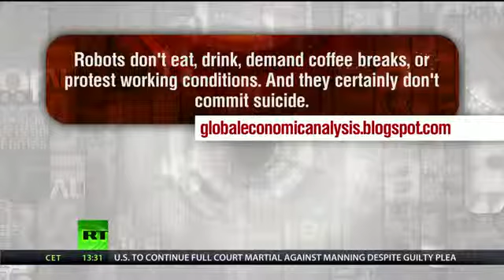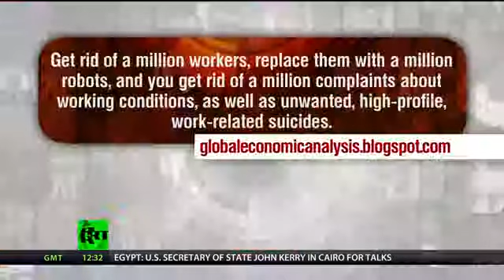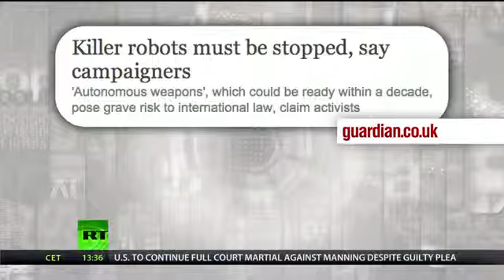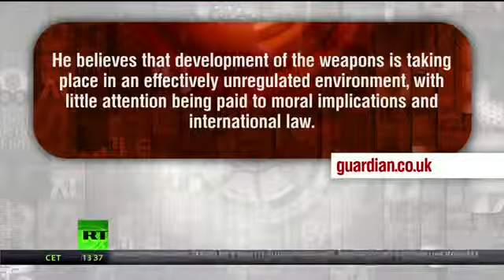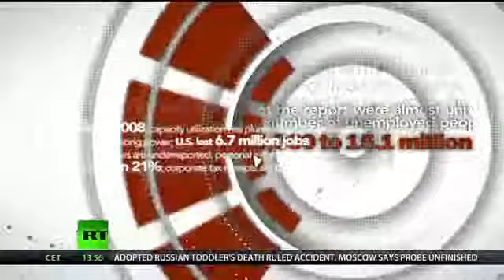Keiser Report Who stole from you A Robo banker E413)